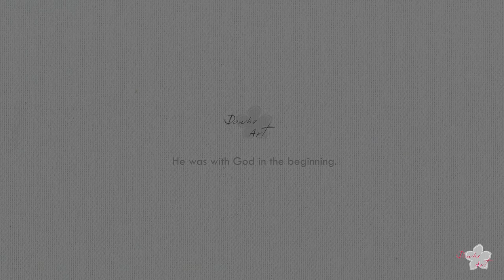Painting on T-shirts with acrylic paint, "Avocado"(아보카도) n.48 | DIY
Painting on T-shirts | "Avocado"(아보카도)
acrylic paint, fabric medium, dryer

BGM info.
BATTERY PIANO
One person